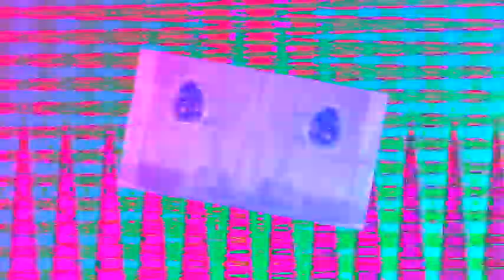Veg Replace Tennis Bubble Guppies Rescue the Knights of Clean! Kingdom of Clean Bubble Guppies Round